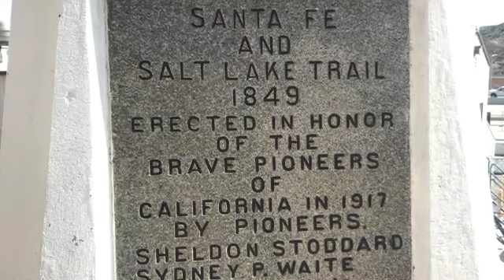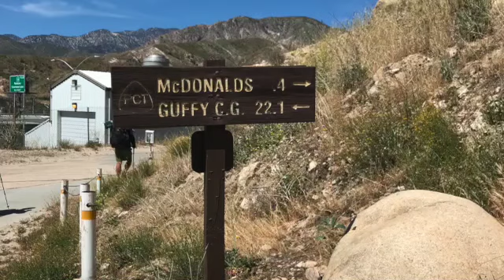Pacific Crest Trail # 27. McDonalds, Trains and hiker "roles" discussed.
Fish Tank, and friends make it to the McDonalds, through the I-15 tunnel and enjoy a night of cowboy camping.